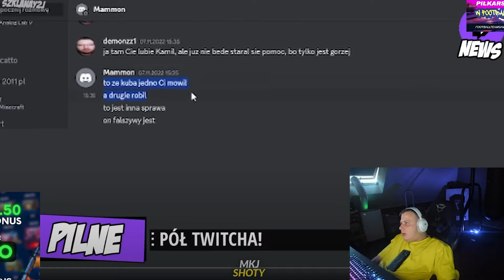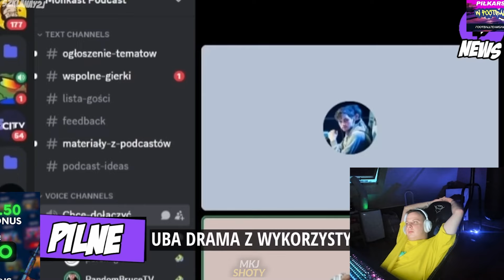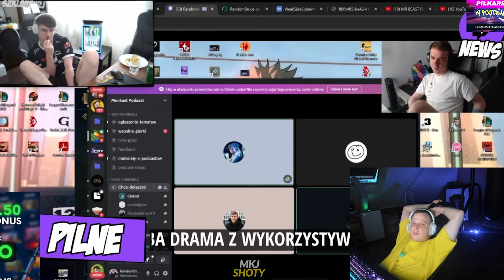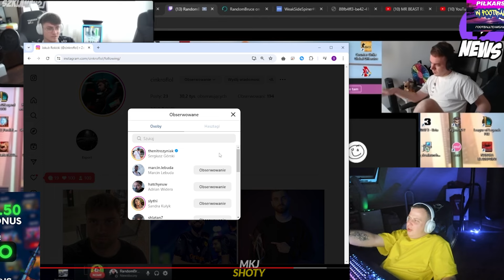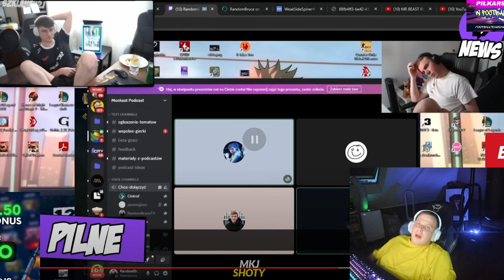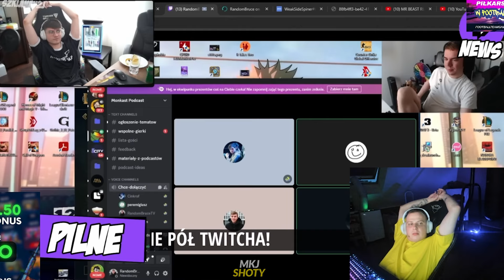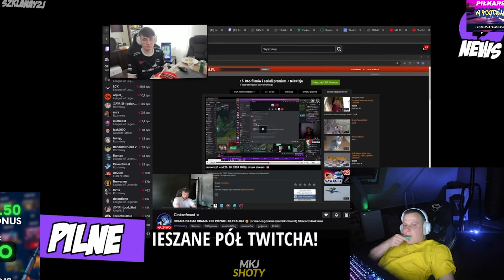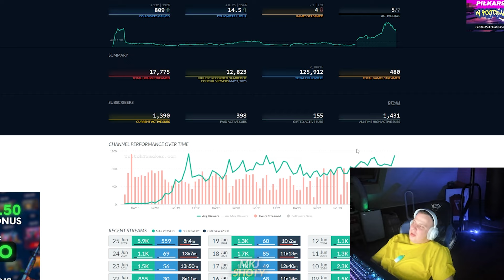NITRO REAGUJE NA AFERĘ ZASIĘGOWĄ (MAMMON, DEMONZ, CINKROF)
nitro reaguje na afere zasiegowa (mammon, demonz, cinkrof)